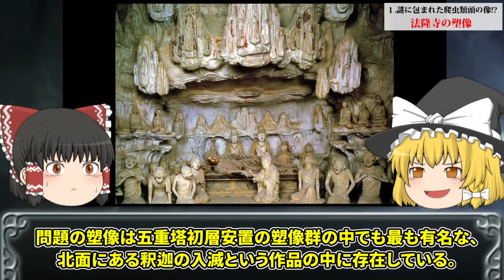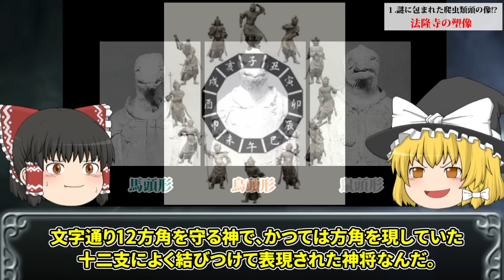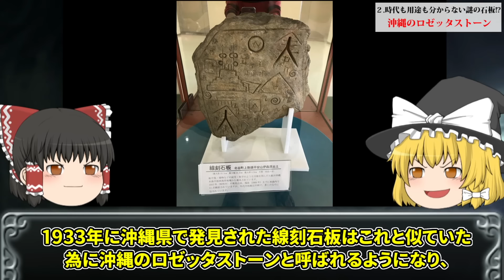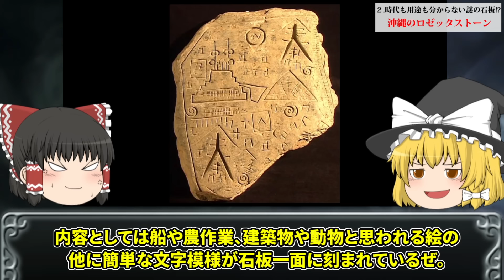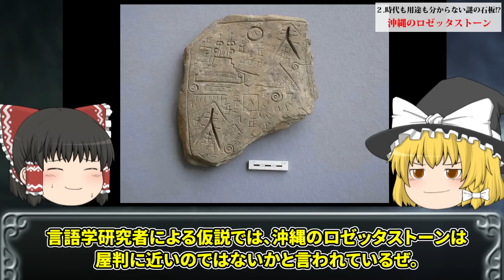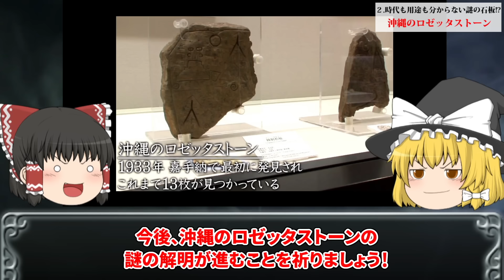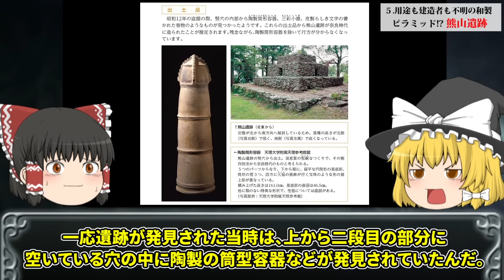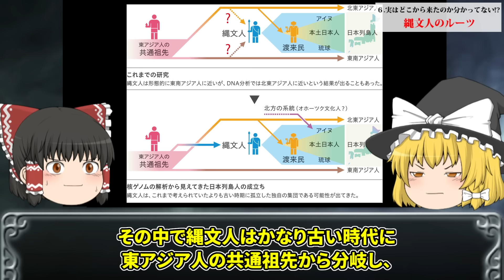【ゆっくり解説】未だ解明されていない日本の謎６選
今回は、”未だ解明されていない日本の謎”を

●未だ解明されていない日本の謎　再生リスト

【CREDIT】
Title : 静かなる闘志 -覚醒-